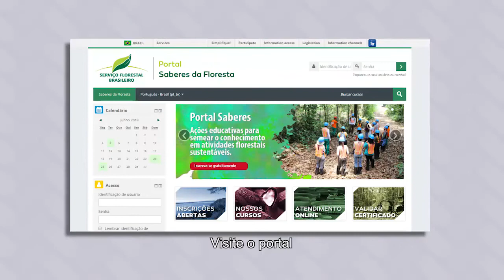Apresentação do Portal Saberes da Floresta